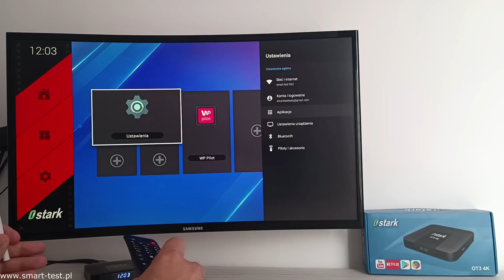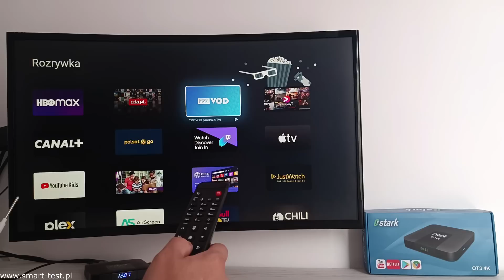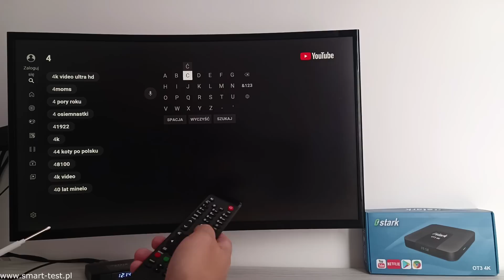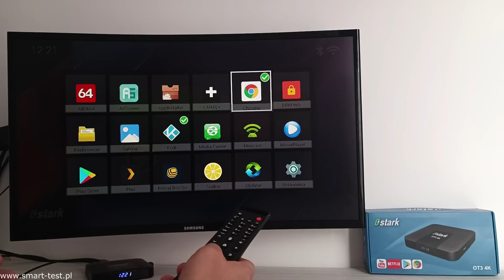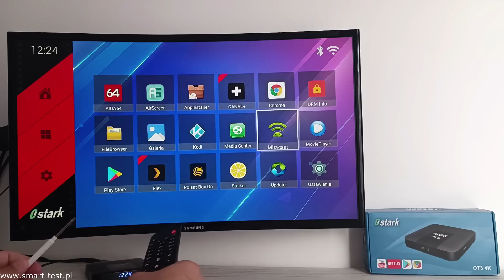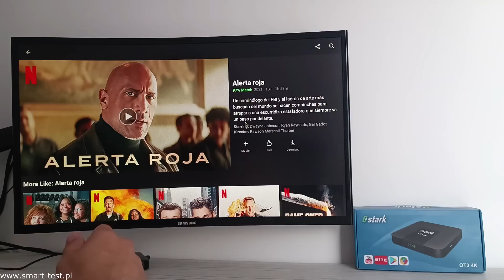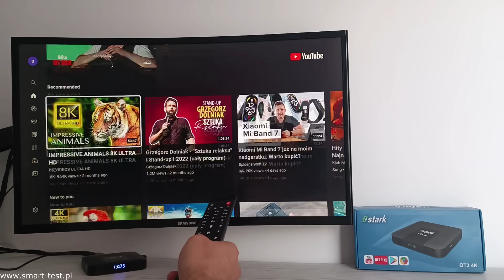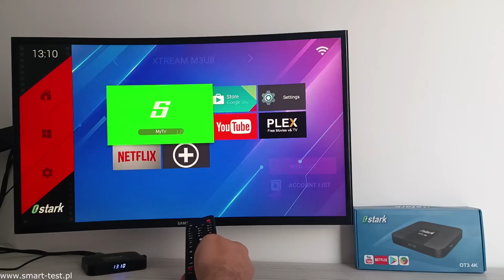Ostark OT3 4K - czyli wydajny smart tv dla twojego telewizora - recenzja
Jeżeli brakuje ci w twoim telewizorze funkcji Smart TV, chciałbyś na nim korzystać z serwisów VOD takich jak Netflix, HBO Max, Disney+, Amazon Prime Video,  przeglądać Internet, korzystać  z mediów społecznościowych  oraz setek aplikacji znanych ci z telefonów czy tabletów, to zapraszam do Android Box Ostark OT3 4K. Jakie są jego plusy i minusy ? o tym wszystkim w dzisiejszym odcinku.